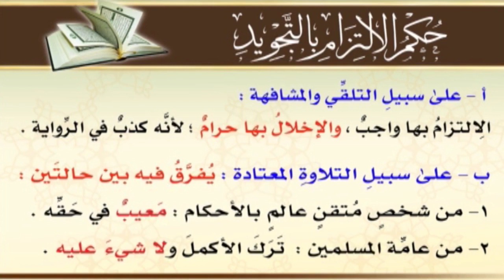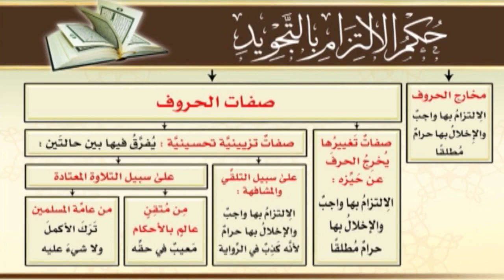الحلقة 35 حكم الالتزام بالتجويد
KonoozAlhuda
konoozalhuda
konooz
Konooz Alhuda
كنوز الهدى,
كنوز الهدي,
كنوز,
الهدى,
الهدي,
تجويد, الدورة التاصيلية,
أيمن سويد
ايمن سويد